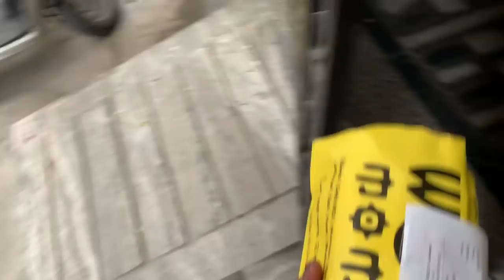TRIED EVERYTYPE OF MOMOS | 10+ VARIETY OF MOMOS | MOMOS CHALLENGE | MYFOODCRUSHH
Hey guys!
In this video, I tried different types of momos. My favourite was Tandoori momos. I also liked chocolate momos as it was filled with chocolate and brownie. Must try momos.